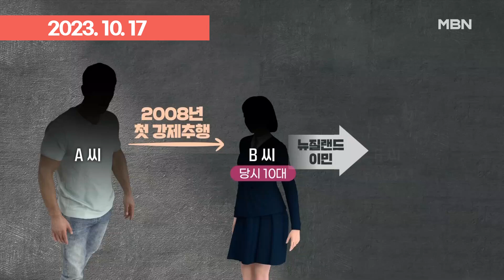＂널 사랑해서 이러는 거야＂ 의붓딸 수천 번 성폭행한 계부의 '그루밍' | 이슈픽 zip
- [단독] ＂너를 사랑해서 그런 것＂…계부의 파렴치한 그루밍 (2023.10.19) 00:00
- [단독] ＂13년간 수천 번 성폭행＂…계부 구속 (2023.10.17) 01:37
- [뉴스추적] 13년간 계부의 몹쓸 짓…뒤늦게 밝혀진 이유는? (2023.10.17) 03:03